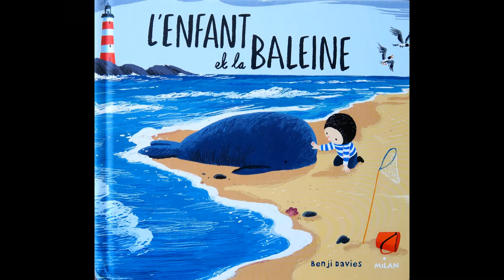Albums - Le choix des pitchouns - L' enfant et la baleine - Auteur Benji Davies - Éditions Milan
L'ENFANT ET LA BALEINE (tome 1) -

BENJI DAVIES
Éditions : Milan

Lecture : Véronique
Montage : Alain

Une histoire tendre et poétique proposée par Maud pour sa petite fille Lou qui a 4 ans, qui aime les livres, la mer et les baleineaux.

Résumé : Noé vit au bord de la mer avec son papa et leurs six chats. Une nuit, la tempête fait rage. Le lendemain, Noé va sur la plage et aperçoit une forme au loin. Il découvre alors une petite baleine échouée …

Thèmes développés : relation père-fils, solitude, amitié.

Cet album touchant profite de très belles illustrations qui nous entraînent avec délectation dans cette ambiance de bord de mer.
De beaux et bons souvenirs d'enfance nichés en chacun d'entres nous ressurgissent de cette lecture.
Et si vous aimez les chats, il y a en a six à repérer !
Un vrai coup de coeur que nous avons eu plaisir à présenter en vidéo et à partager.
Merci Maud pour cette découverte !

Remarque : il y a une suite à ce premier album : l'enfant, la baleine et l'hiver, du même auteur.

A propos de la vidéo : les musiques, les bruitages et la mise en valeur des illustrations permettent une plus grande immersion des enfants dans l'histoire.
Pas de publicité au démarrage du film !